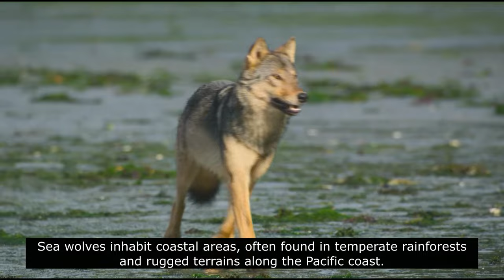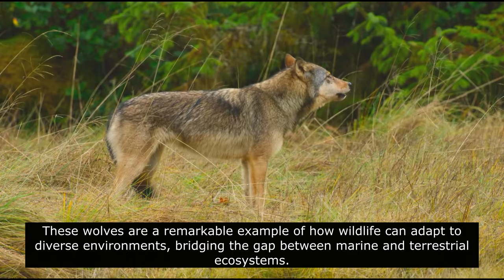"Sea Wolves in Action: Hunting, Swimming, and Surviving in the Wild"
🌲🐺 Dive into the world of the sea wolves, the remarkable canids of the Pacific Northwest! 🌊🏞️

In this captivating documentary, we explore the unique lives of sea wolves, also known as coastal wolves. Adapted to the rugged and diverse environments along the Pacific coast, these fascinating animals are skilled hunters and swimmers. Join us as we uncover:

Habitat Insights: Discover how sea wolves thrive in temperate rainforests, rocky shorelines, and coastal islands.
Diet and Hunting: Watch as these wolves hunt for seals, sea lions, and terrestrial prey, showcasing their extraordinary adaptability.
Social Structure: Learn about the complex social dynamics of sea wolf packs and their strategies for communication and territory defense.
Survival Strategies: See how sea wolves use their swimming skills and environmental knowledge to navigate both land and sea.
From their incredible hunting techniques to their unique adaptations, this video provides an in-depth look at the life of sea wolves in their natural habitat. Don’t miss this opportunity to understand how these coastal canids balance their terrestrial and marine lifestyles!

Share your thoughts and questions in the comments below!